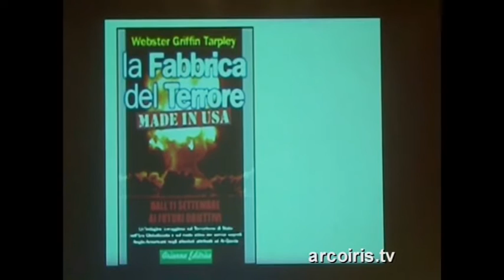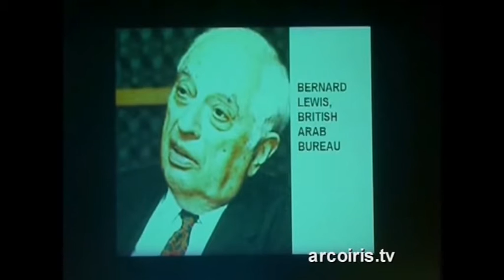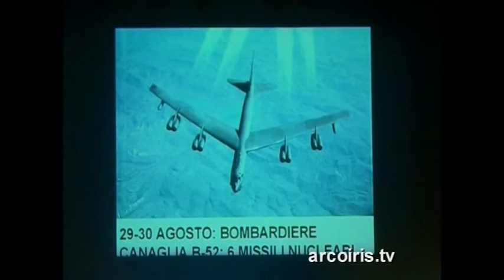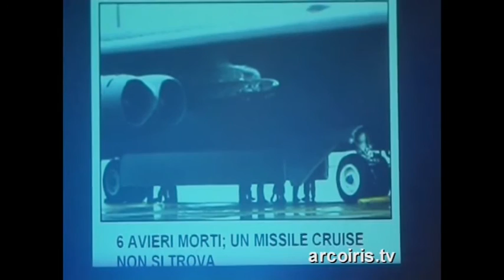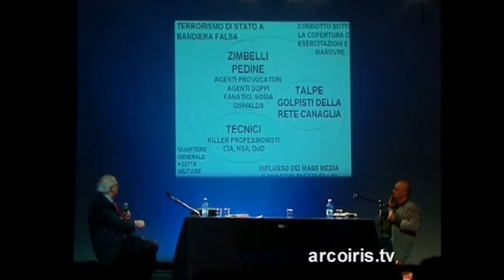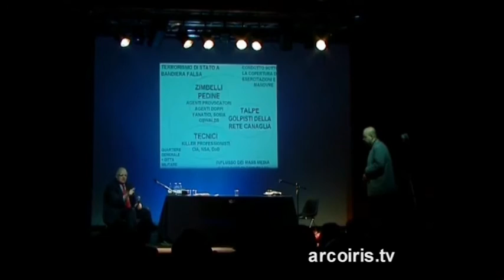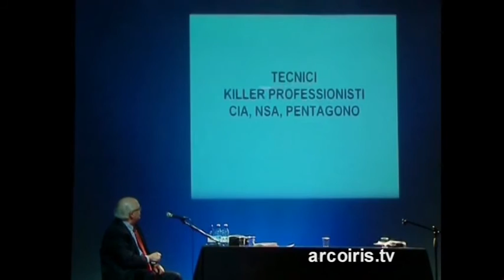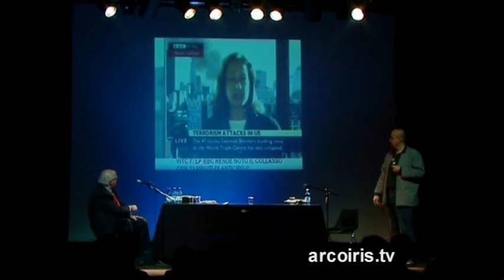La Fabbrica del Terrore Made in Usa Origini e obiettivi dell' 11 settembre 1 parte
NADiRinforma: Il 17 novembre 2007 a Bologna, c/o il circolo Arci Locomotiv Club, in un incontro organizzato dall'associazione Faremondo, Webster Griffin Tarpley,storico americano, giornalista investigativo, rinomato "spifferatore" dei segreti politici Usa, nonché conoscitore della realtà italiana(visse nel nostro paese negli anni di piombo e diresse una commissione indipendente d'inchiesta patrocinata dal parlamentare democristianoZamberletti sul sequestro e sulla morte di Aldo Moro, il contenuto della suddetta inchiesta è contenuto nel volume da lui scritto Chiha ucciso Aldo Moro) presenta il suo ultimo libro "La Fabbrica del Terrore Made in Usa Origini e obiettivi dell' 11 settembre"(Arianna Editrice, Bologna 2007), un autentico best seller tra i libri che affrontano il tema dell' attentato alle Twin Towers, nel quale analizzagli eventi dell' 11 settembre 2001 portando avanti la tesi dell' esistenza di una ben strutturata e organizzata "rete canaglia" quale responsabiledella minaccia terroristica che ha colpito anche l'Europa (nel modo più cruento Madrid nel 2004) e del "terrorismo sintetico", una forma di terrore"fabbricato" per l'appunto ed estremamente funzionale a certi ambienti della politica e dell'intelligence statunitense e non solo.L'autore discute e analizza i numerosi punti interrogativi sull'11 settembre 2001 e sulla nuova fase storica che hanno inaugurato insieme a Maurizio Blondet,giornalista e scrittore italiano direttore di Effedieffe -giornale on-line, anch'egli non allineato alle tesi dominanti sugli attentatiterroristici portati avanti da Al Qaeda dal 2001 in poi.Conduce l'incontro Emanuele Montagna dell' associazione Faremondo.
Produzione: Arcoiris Bologna in collaborazionecon Arcoiris Piacenza